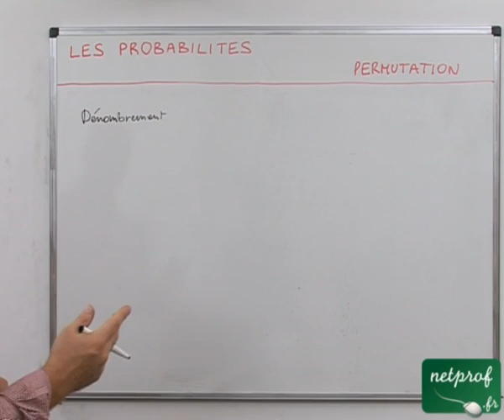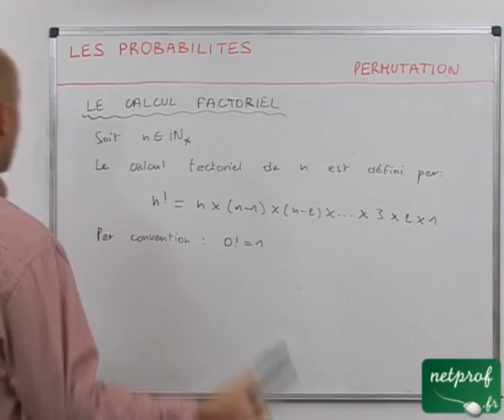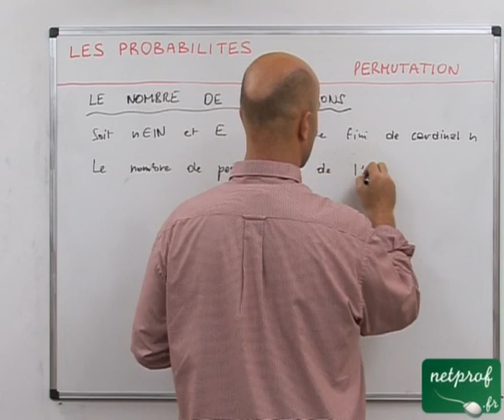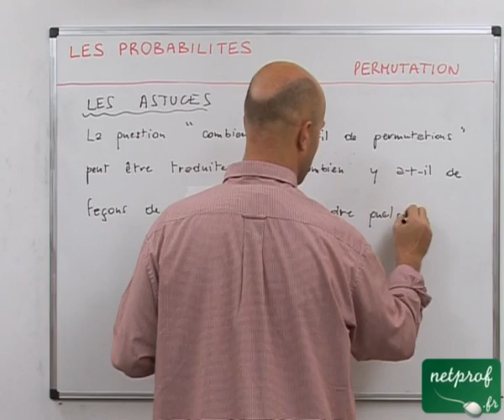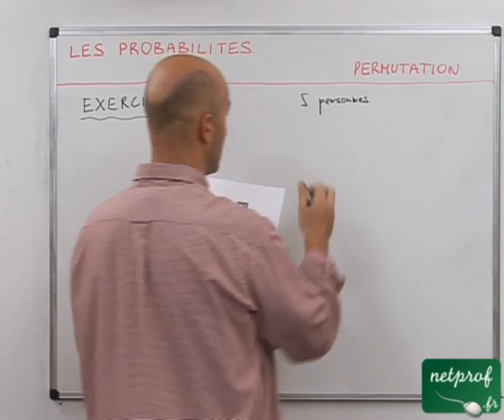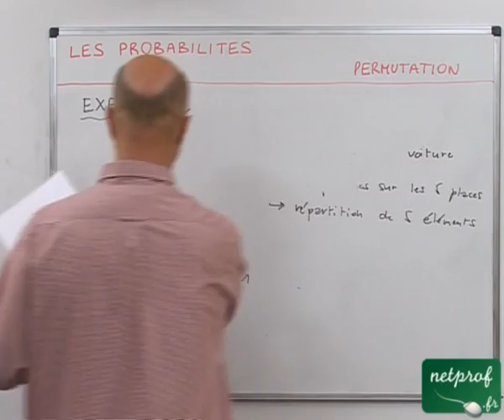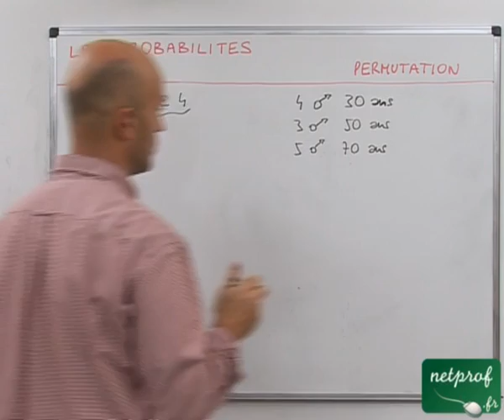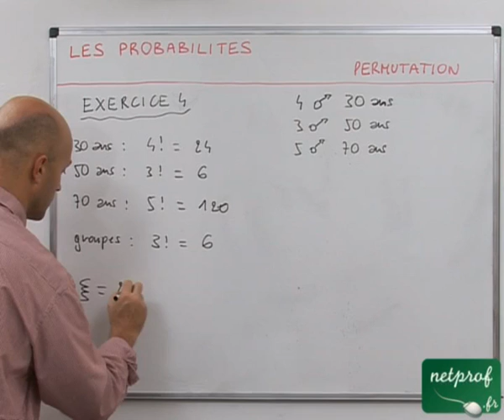03 Probabilités : permutation